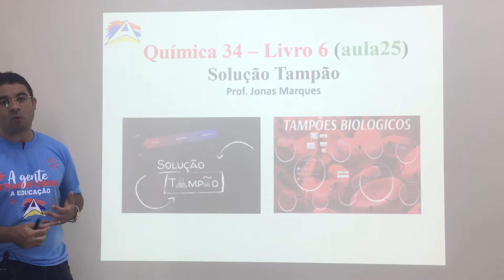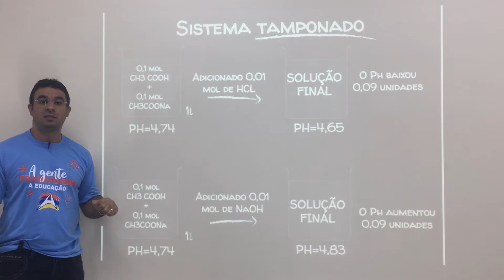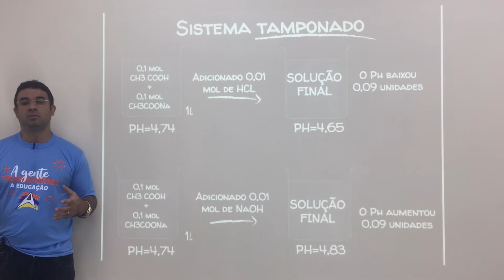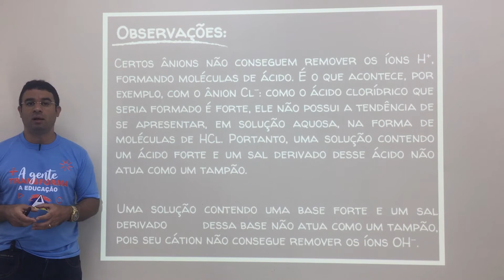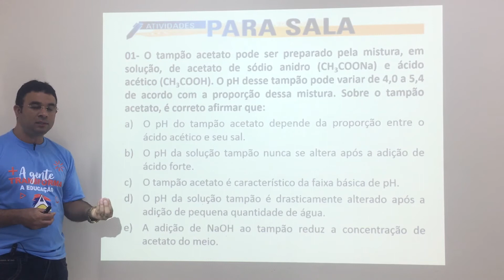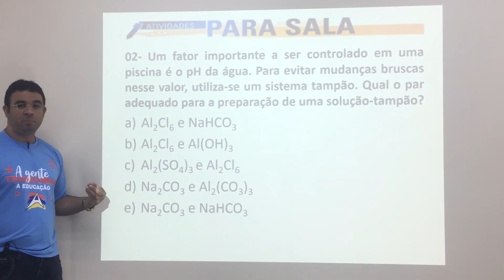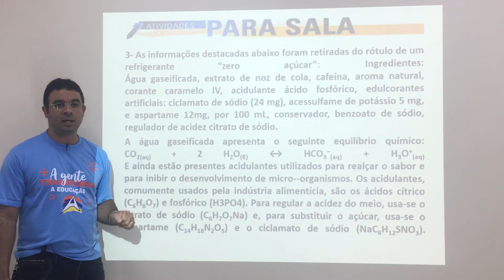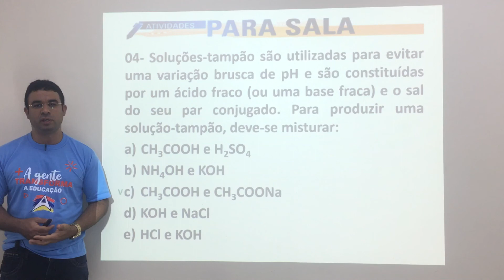Química Prof. Jonas 3• ano / aula 25